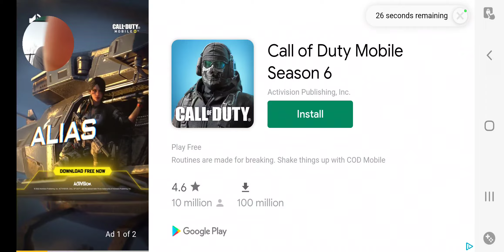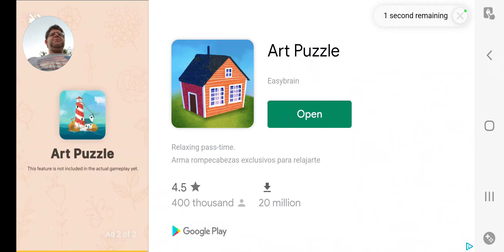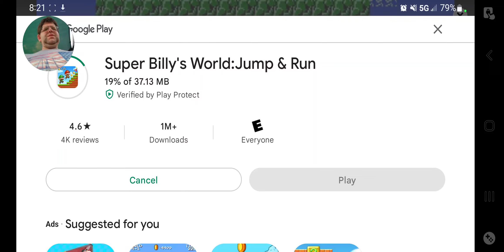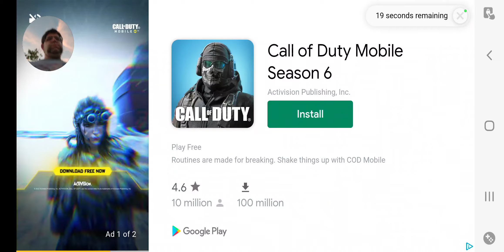Steve K Plays Bob's World 🌎 It Reminds me Of Super Mario Brothers More Videos Yet To Come